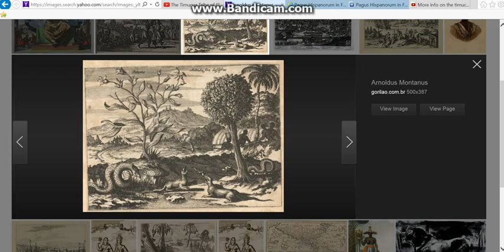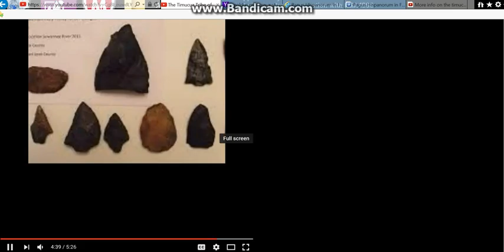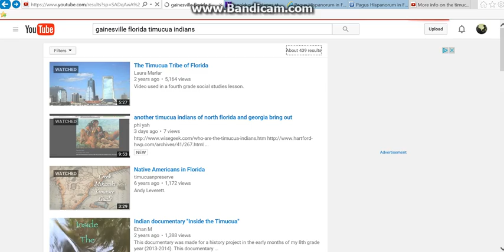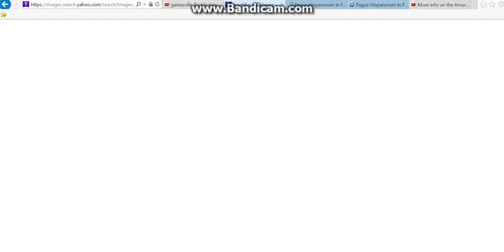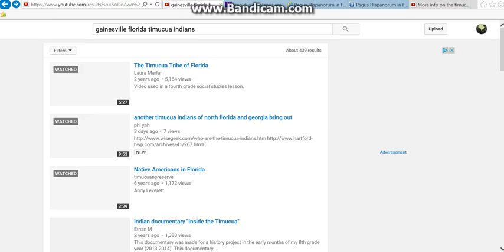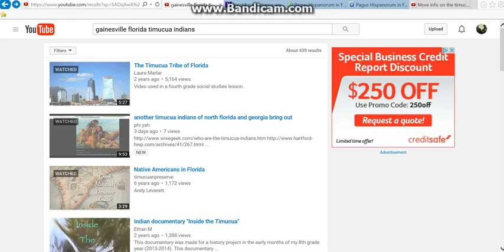Timucua +other Florida indian watches